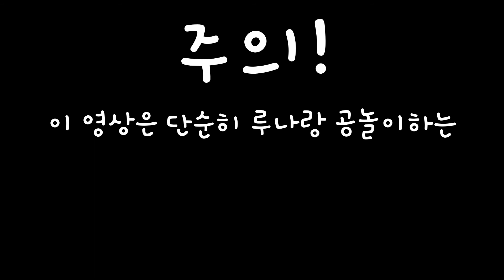버니즈 마운틴독 공놀이(노컷)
한번쯤 편집 없는 짧은 풀영상을 올려보고 싶었습니다.
편집하다보면 특정 사건이나 부분만 보여지는 것 같아 아이들을 오해 하실수도 있을것 같아서
우리 아이들의 흔한 모습?을 올려보고 싶어서 노컷영상으로 올려봤습니다
앞으로 재밌고 좋은 노컷영상도 많이 올려보도록 노력하겠습니다~!